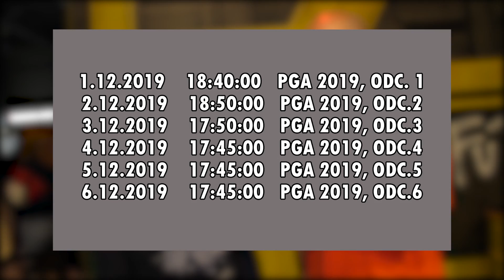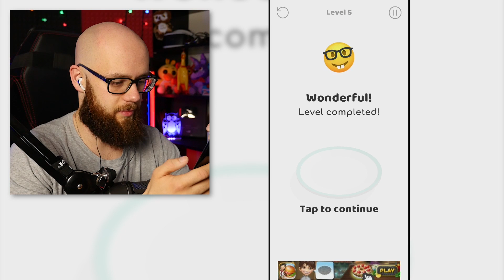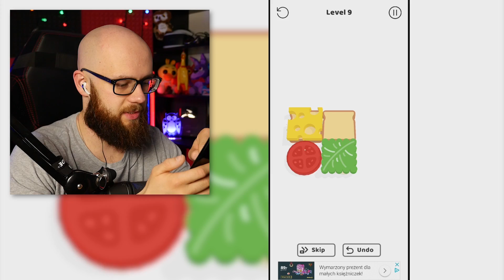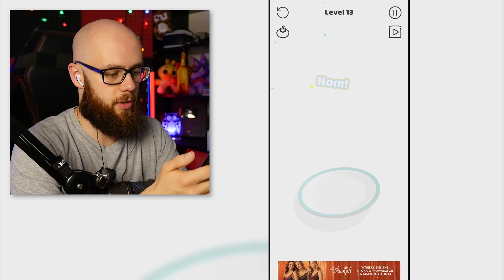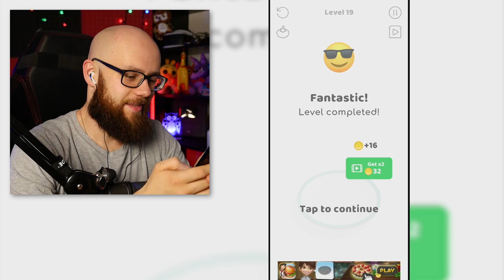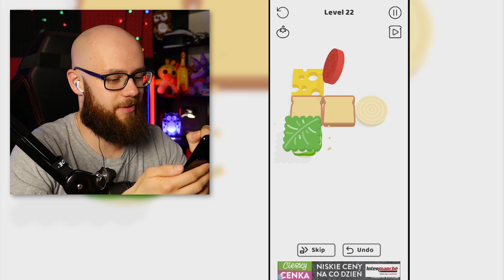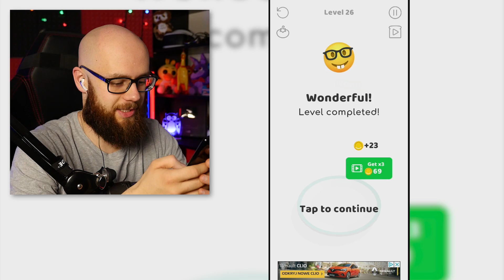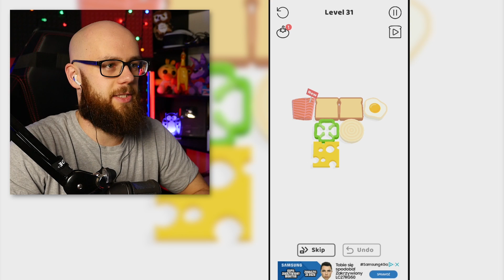NAJLEPSZY SYMULATOR SKŁADANIA KANAPEK NA TELEFON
🔥 POMÓŻ MI DOBIĆ 600.000 SUBSKRYPCJI!

🔥 MAIL BIZNESOWY!

📮 Chcesz mi wysłać paczkę? TRZYMAJ ADRES:
Andrzej Dyszkiewicz
90-971 Łódź 79